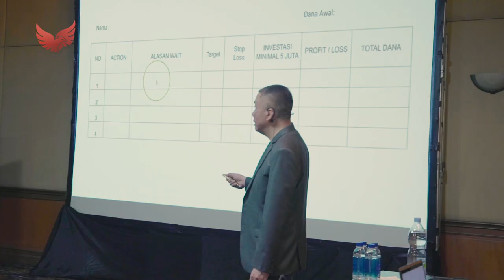Kita Bisa Bikin Keputusan Cepat & Akurat!